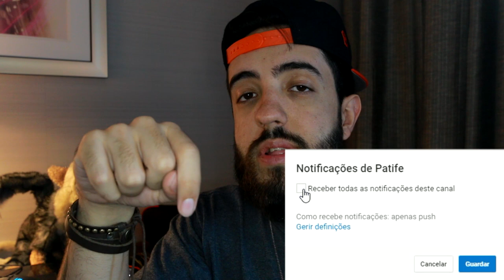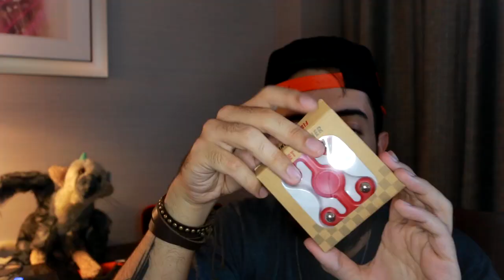ISSO É UM FIDGET SPINNER OU UM VOLANTE?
Passei numa mercearia mexicana aqui em LOS ANGELES e comprei um monte de spinners pra testar...